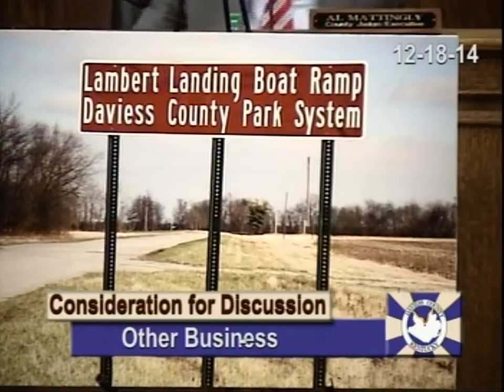Daviess County Fiscal Court Meeting December 18, 2014